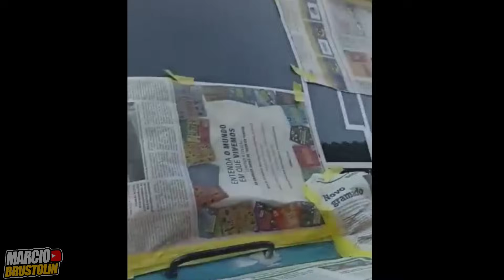TRANSFORMAÇÃO DO MB 1318 COM MOTOR DE 1620 - TR XODÓ DA FIRMA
Salve rapaziada! Se liga nesse vídeo de hoje, da transformação do MB 1318 com motor, caixa e diferencial do 1620, caminhão com uma mecânica muito top, para botar pressão no tapetão, caminhão comprado no chassis, depois feito uma reforma completa, começaram a trabalhar com o caminhão com carroceria mas na cidade não é muito bom. Tiraram a carroceria e colocar uma caçamba, que deixou o caminhão filé. E estão trabalhando até hoje com o carrão qualificado.

♦*Importante:* Caso você tiver algum problema com o conteúdo postado aqui no canal, ou algum vídeo que pertence a você, antes de reivindica-lo ao YouTube envie-me uma mensagem, que estarei excluído imediatamente. Obrigado pela atenção e compreensão!